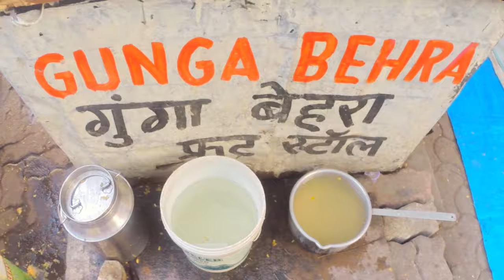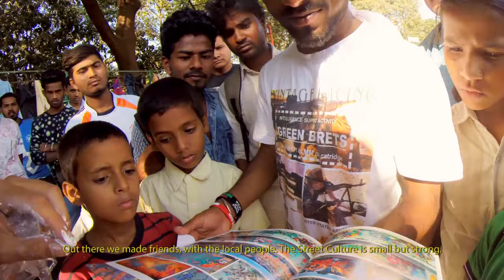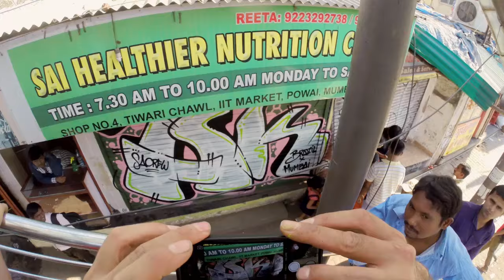Collors Trips - Chapter 01 - Mumbai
The first chapter of Collors Trips project takes place in Mumbai, one of the most vibrant cities of India. The main mission of this trip is the painting of a giant wall inside the Mumbai Institute of Technology, made especially for one of the largest technology conventions in the world, the TechFest.

The team formed for this mission was composed of five Brazilian artists, each one with its own language and style: AK47 (RJ), BUYU (SP), RIZO (SC), VEJAM (SC), VALDI (SC).

During the stay in Mumbai, the group has experiences in the slums of the city, painting on the street, knowing the local culture. Under burning sunlight, lot of spicy food, sprays of bad quality and difficulty to communicate with the local people, this chapter is a perfect debut for Collors Trips.

- Marist College of Criciuma
- Effect Entertainment

--- Soundtrack of this Chapter:
- Charalanahzard - Live DJ Set - Trap Mix - AFK Gamer Lounge
- Desiigner - Panda
- Hucci - Lambo
- Thugli - What Happened
- Hucci - Ball So Hard
- Sayer - Blink
- Yunis - All Up On U
- Workers - Easy
- Jai Wolf - Indian Summer
- Major Lazer & DJ Snake - Lean On
- Punjabi MC - Mundiya Tu Bach Ke
- A R Rahman - O Bhavre Hit Mix
- Radha Kaise Na Jale - Lagaan, Aamir Khan, Gracy Singh
- Yeh Ghadi Sanam - Yeh Hai Mumbai Meri Jaan